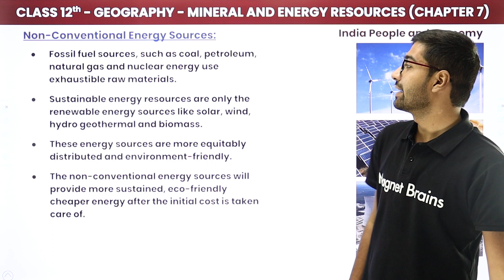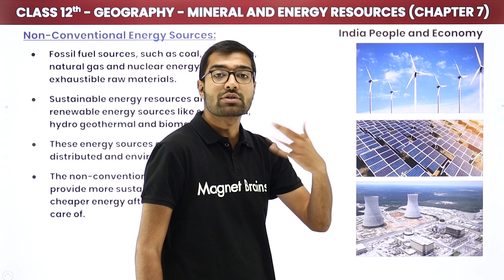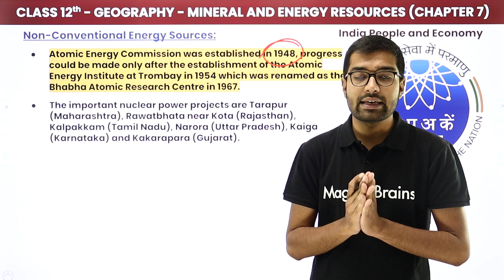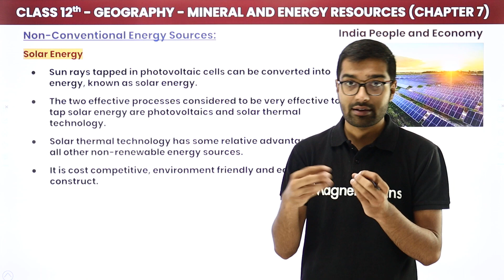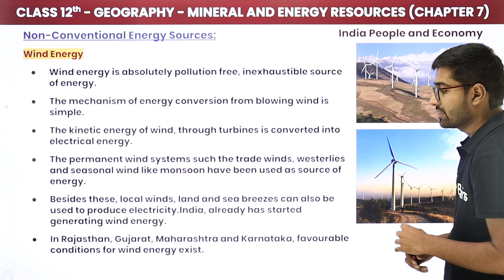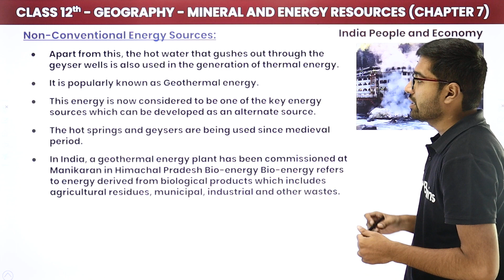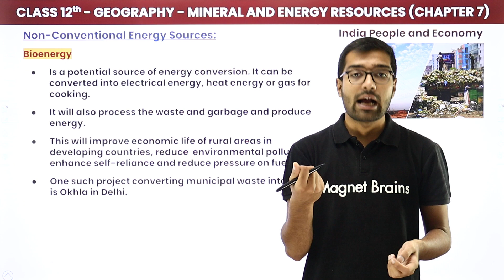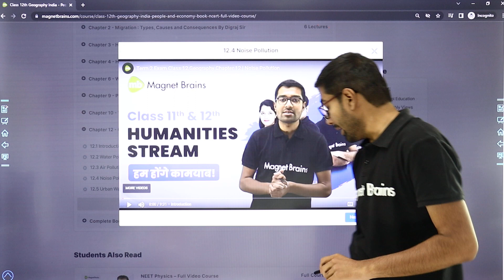Non-Conventional Energy Sources - Mineral and Energy Resources | Class 12 Geography Chapter 5 | CBSE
✔️ Class: 12th
✔️ Subject: Geography
✔️ Chapter: Mineral and Energy Resources (Chapter 5)
✔️ Topic Name: Non-Conventional Energy Sources
✔️ Topics Covered In This Video (By Siddharth Sir): Join us in this engaging and informative video as we dive into 'Non-Conventional Energy Sources' of Chapter 5 - "Mineral and Energy Resources" for class 12th Geography. We'll explore the key concepts and examples to help you grasp the material with ease. Whether you're a student or just curious about the subject, this video will provide valuable insights and knowledge.
00:00 Introduction: Mineral and Energy Resources: Non-Conventional Energy Sources: Explanation
00:33 Non-Conventional Energy Sources
18:52 Website Overview

non conventional sources of energy
non conventional energy sources class 12 geography
non conventional sources of energy examples
non conventional sources of energy class 12
10 advantages of non conventional sources of energy
mineral and energy resources class 12 geography
class 12 geography minerals and energy resources ncert solutions
mineral and energy resources class 12 question answer
mineral and energy resources class 12